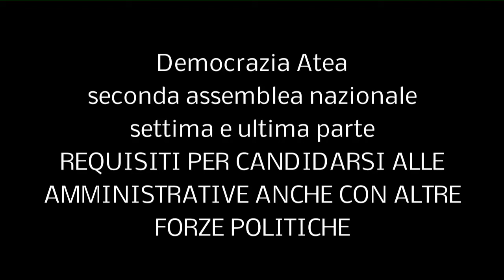Democrazia Atea assemblea nazionale 2013 7/7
REQUISITI PER CANDIDARSI ALLE AMMINISTRATIVE ANCHE CON ALTRE FORZE POLITICHE PROGRESSISTE E ANTIFASCISTE